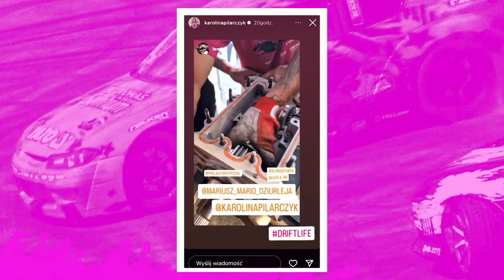Rozkładamy skrzynię biegów w aucie driftingowym NISSAN S15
Motorsport to drogi sport. Musisz ciągle inwestować, aby Twoja maszyna wygrywała już na starcie. Zobaczcie jak serwisujemy czterobiegową, kłową skrzynię biegów G-FORCE GSR.

PR Management
Renata Rogólska

Mariusz Dziurleja
Team Manager